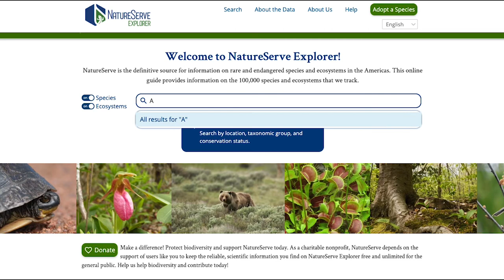NatureServe Network Van Tour | Join the adventure!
Sean O’Brien, NatureServe CEO and President, is journeying across the US and Canada in his trusty steed, the Van Humboldt. Along the way, he is meeting with conservation professionals to tell their story and see data collection in action while visiting key ecosystems that support rare and threatened species. Come along for the ride as we continue to learn how data is the foundation of conservation. The tour provides a unique opportunity to evaluate the relationships between people and the natural environment as well as to connect science with stories about the future of biodiversity conservation throughout North America.

About NatureServe
For nearly 50 years, NatureServe has been the authoritative source for biodiversity data throughout the Americas. To protect threatened biodiversity, NatureServe works with a Network of over 60 programs and over 1,000 conservation professionals, scientists, land managers, and others to collect and analyze standardized information on imperiled species and ecosystems. The NatureServe Network Van Tour highlights how we use information to sustain biodiversity through technology, collaborative science, and local expertise.